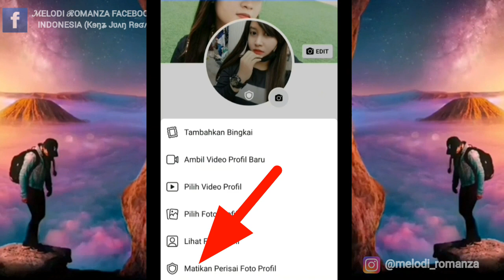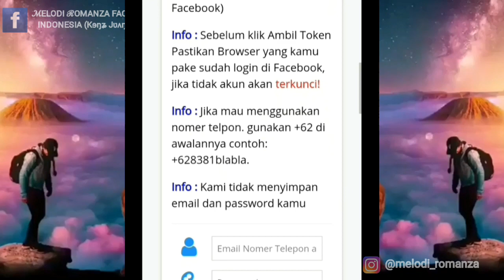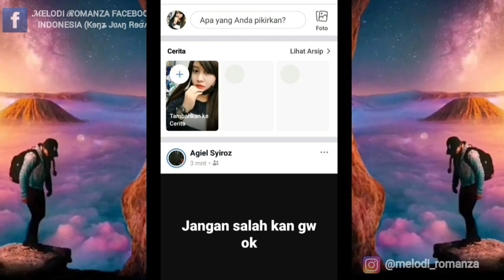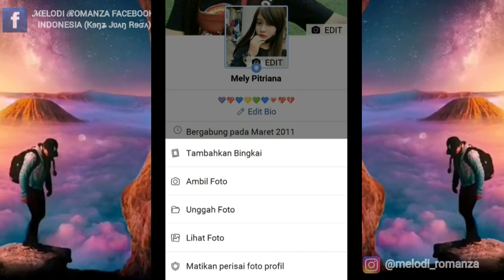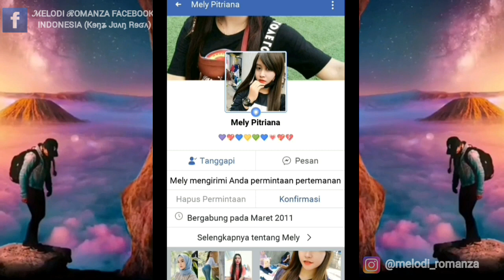Cara Aktifkan Picture Guard Fb Atau Perisai Poto Profil Facebook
Cara Aktifkan Picture Guard Facebook Bisa Melindungi Poto Profil Fbmu Dari Pencurian

Trimakasih

Video ini memuat tutorial facebook, facebook, facebook kena sesi, facebook anti sesi, akun fb dinonaktifkan, fb unik, pasang perisai poto fb, picture quard, poto profil tidak bisa diklik, fb dinonaktifkan, cara mengaktifkan fb kena sesi, lupa sandi fb, memulihkan fb lupa sandi